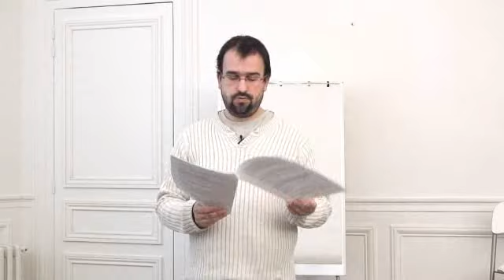Dossier PAE - Pédopsychiatrie 02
Module Pédopsychiatrie
1/3 - Le Manuel Du Résident - Pédopsychiatrie 2017
2/3 - Psychopathologie En Service De Pédiatrie (2011)